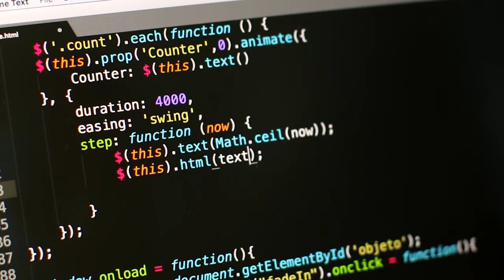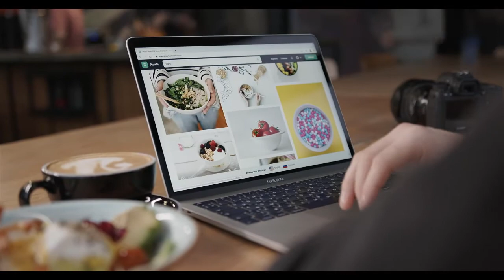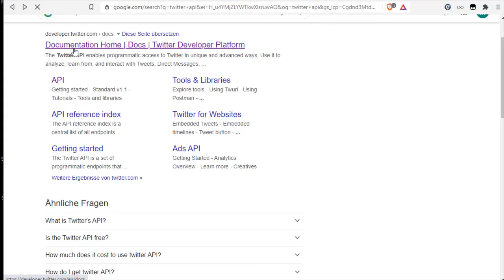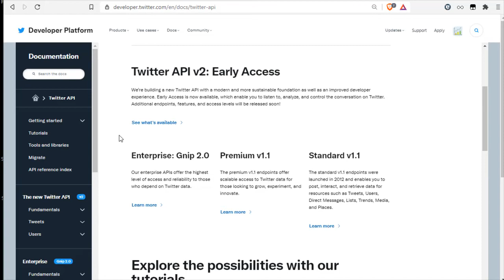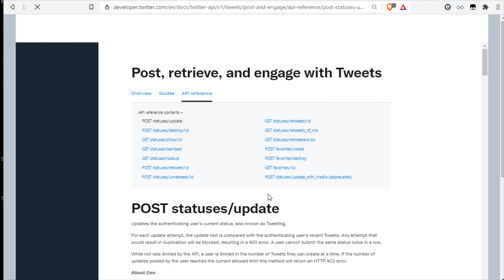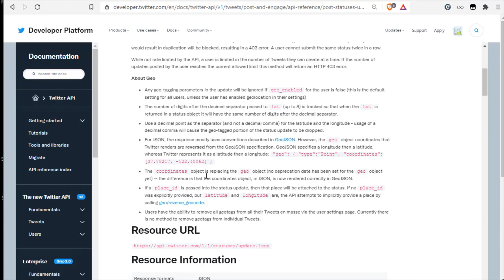Was ist eine API?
In diesem Video beantworte ich die Frage - Was ist eine API? API steht für Application Programming Interface, ein Konzept, das überall Anwendung findet, von Befehlszeilentools über Enterprise-Java-Code bis hin zu Ruby on Rails-Webanwendungen. Eine API ist eine Möglichkeit, programmgesteuert mit einer separaten Softwarekomponente oder Ressource zu interagieren.

Wenn Sie nicht jede einzelne Codezeile von Grund auf neu schreiben, interagieren Sie mit externen Softwarekomponenten, jede mit ihrer eigenen API. Selbst wenn Sie etwas komplett von Grund auf neu schreiben, verfügt eine gut gestaltete Softwareanwendung über interne APIs, um Code zu organisieren und Komponenten wiederverwendbarer zu machen. Und es gibt zahlreiche öffentliche APIs, mit denen Sie Funktionen nutzen können, die an anderer Stelle über das Web entwickelt wurden.